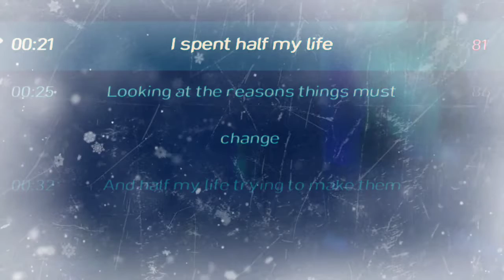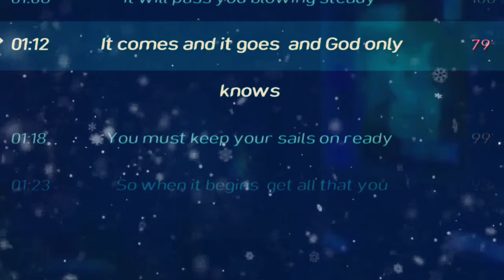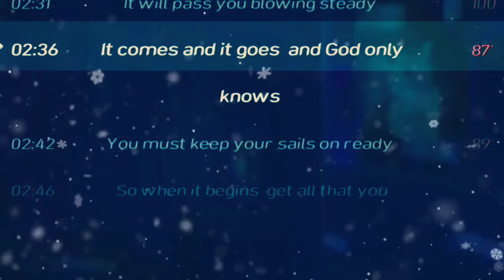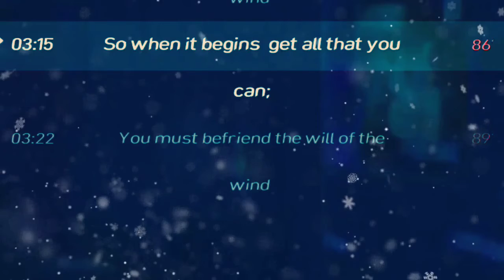Will of the Wind (Cover)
Spreading Love and Good vibes through song. Enjoy! 💛💚🧡